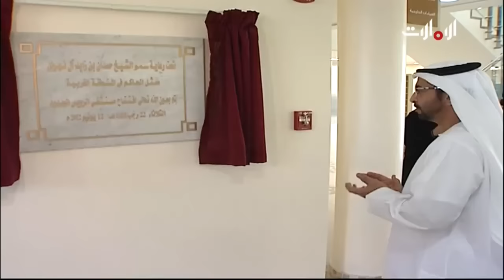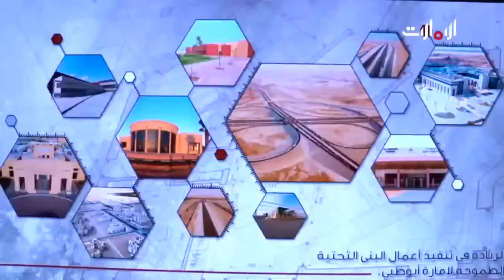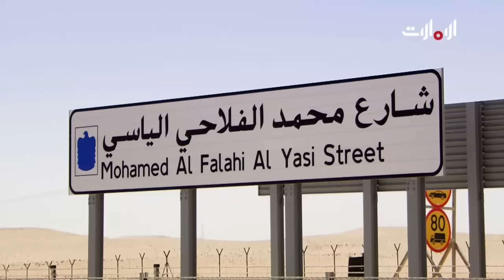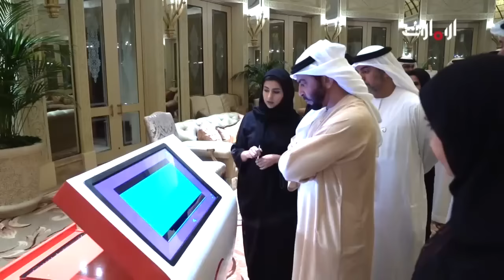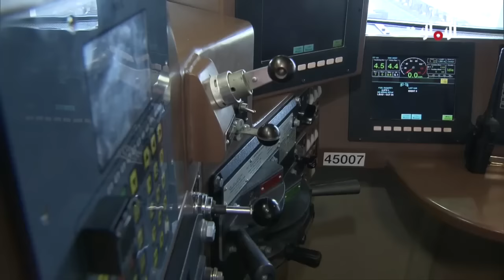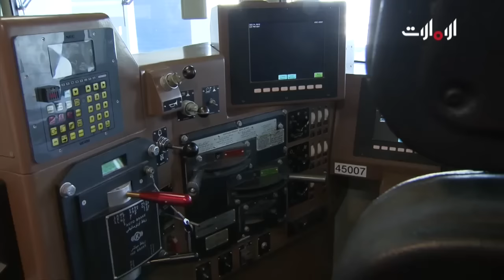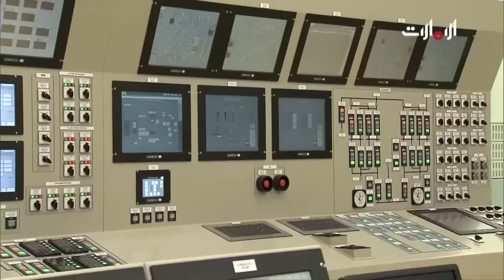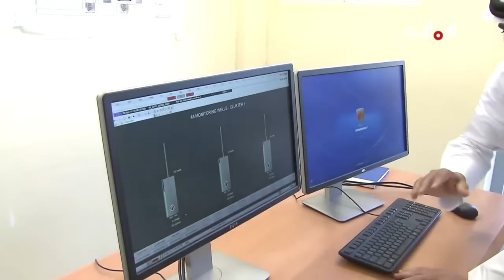10 سنوات على تولي الشيخ حمدان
10 سنوات على تولي الشيخ حمدان
فيلر منوع يتكون من ثلاث فقرات، الأولى يطرح فيها عبدالله موضوع عن سلوكيات نقوم بها في رمضان بطريقة عفويه وطرفة مثل، تبادل الأطباق بين الجيران والتهاني وحتى تصرفات الناس خلال الصيام. ثم فقرة رمضان حول العالم حيث العادات والسلوكيات المختلفة والمنوعة. وفي ختام الحلقة يقدم عبدالله سؤال للجمهور يتعلق بالدراما الرمضانية التي تعرضها قنوات أبوظبي في رمضان.